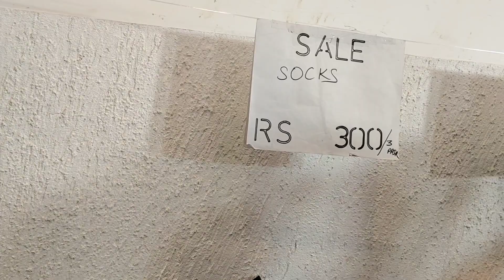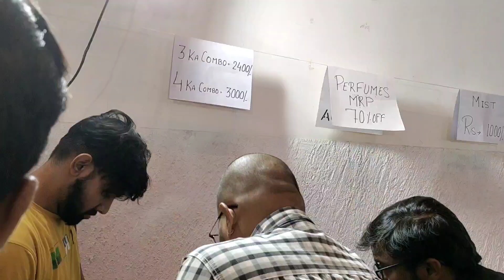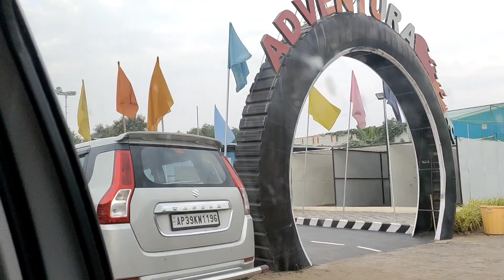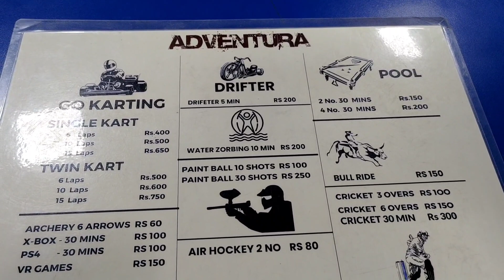vlog exhibition అని వెళ్ళి ఎక్కడెక్కడికి వెళ్ళమో చూసేయండి||veg meals కూడా hotel లో ఇంత బావుంటాయా.?